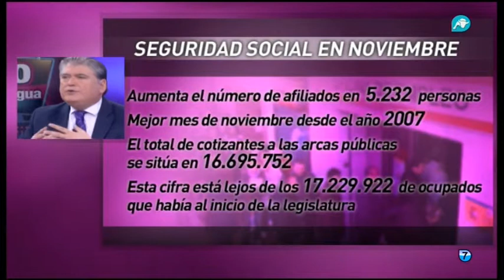El paro ha tenido en noviembre un descenso histórico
En El Gato al Agua analizamos los datos de paro en el mes de noviembre.